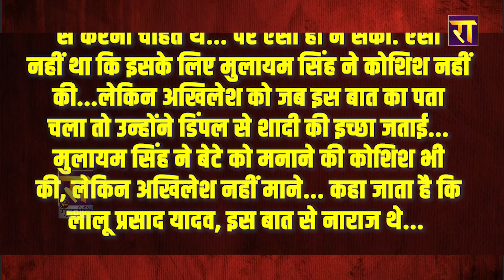डिंपल-अखिलेश का 'प्रेम'... लालू को नहीं आया रास ! The Rajneeti Political story